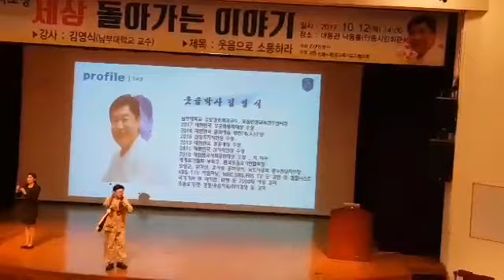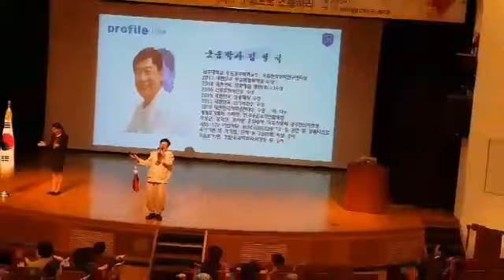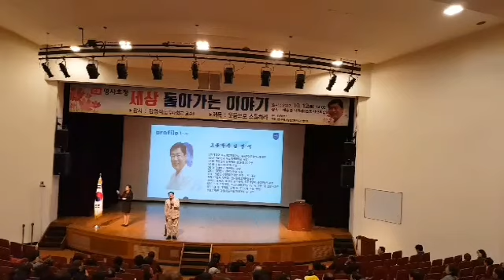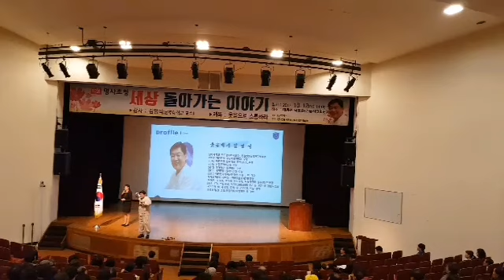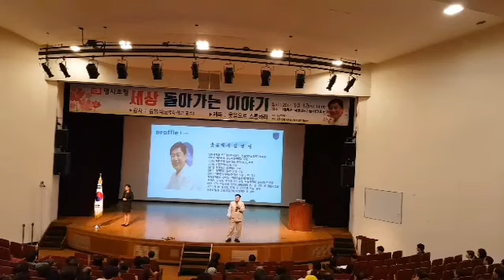김영식웃음박사안동시청웃음특강1.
안동시청초청 시민아카데미 웃음으로소통하라